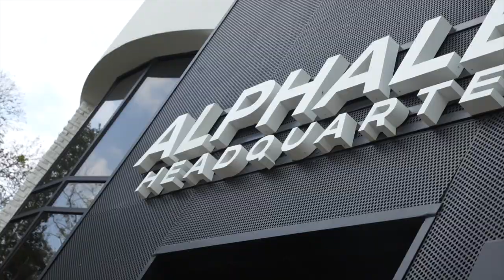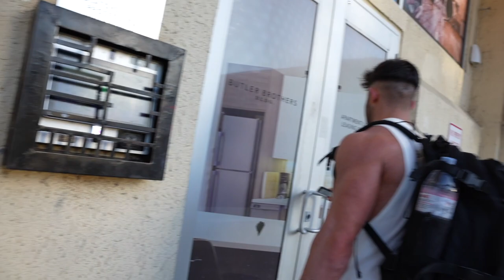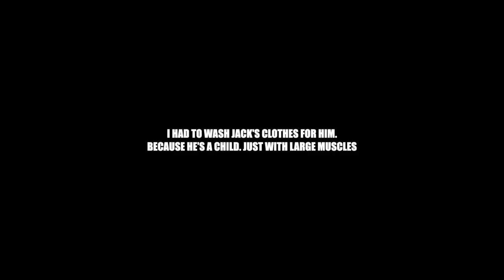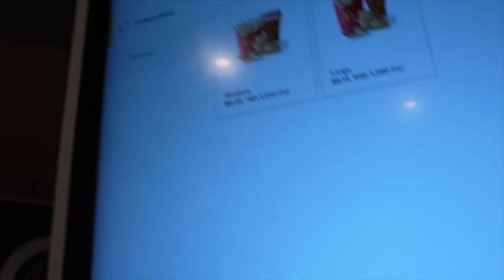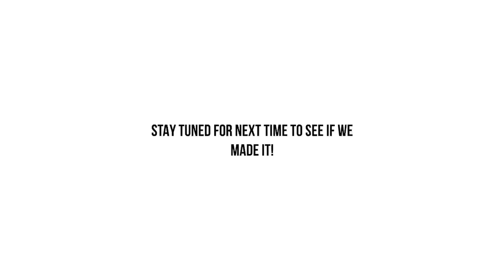GETTING STUCK IN TEXAS!?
SO TODAY we get stuck in Texas, well, kind of! My suitcase BREAKS 20 minutes before I need to leave, but all that comes after we sty in a MAD penthouse with Jack for the night and say goodbye to the house crew from Arlington, ONTO THE NEXT ONEEEEE!